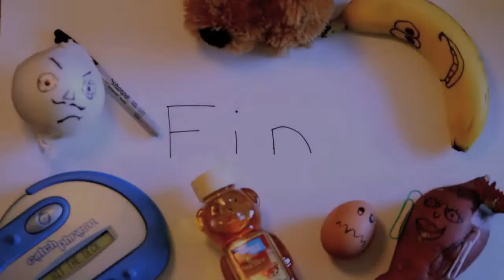BGP's Most Random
A Skit created, improved and filmed in under 1 hour. RANDO!